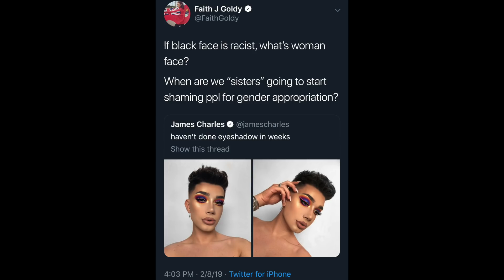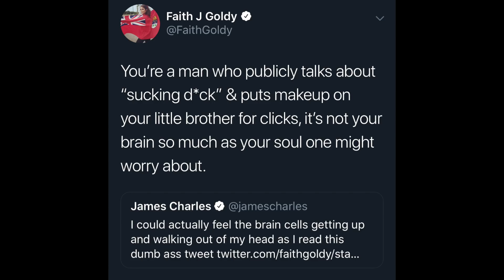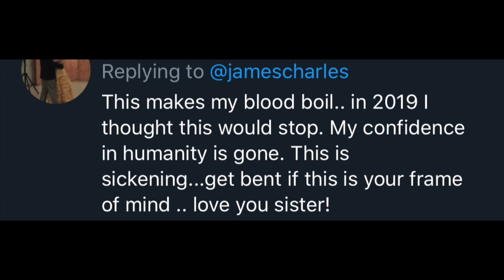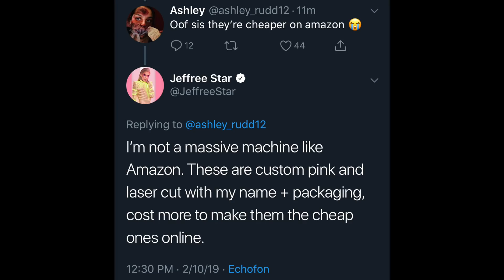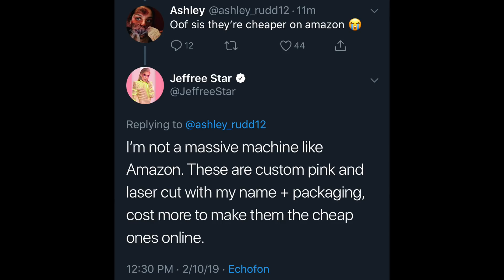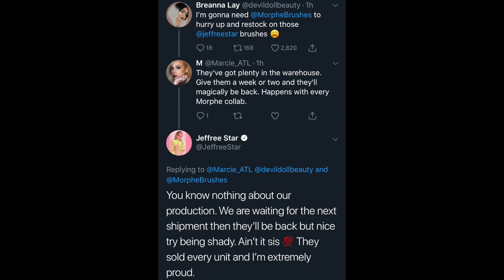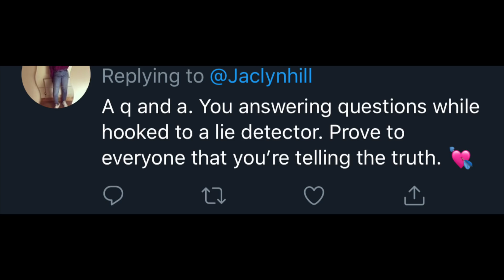James Charles ENDS Faith Goldy, Jeffree Star DEFENDS Morphe Brush Collab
In this video I discuss James Charles getting called out on Twitter by Faith Goldy. Also, there is a little bit of tea that involves Jeffree Star Morphe collab. Jaclyn Hill is hinting that she is returning to YouTube!

★Amazon Wishlist 🖤